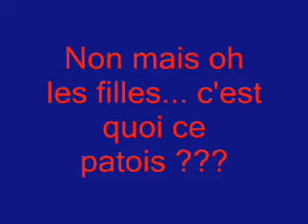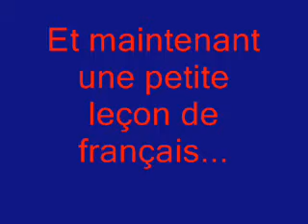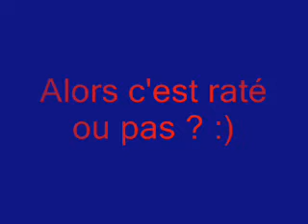J'apprends le français que je ne savais pas et j'oublie le patois que je savais...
Extrait du film « Saint-Cyr »

Fin du XVII ème siècle : Anne de Grandcamp et Lucie de Fontenelle, deux petites normandes, arrivent à l'école de Saint-Cyr créée par Madame de Maintenon pour éduquer les filles de la noblesse ruinée par les guerres et en faire des femmes libres.

Interprétation:
Isabelle Huppert ( Madame de Maintenon)
Nina Meurisse ( Lucie de Fontenelle grande)
Morganne Moré ( Anne de Gradcamp grande)
Jean-Pierre Kalfon ( Louis XIV)